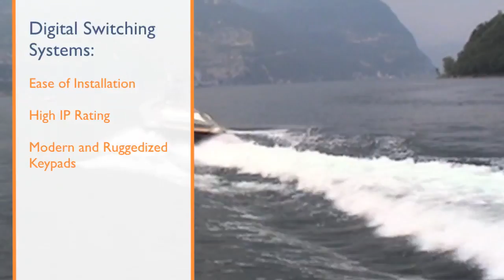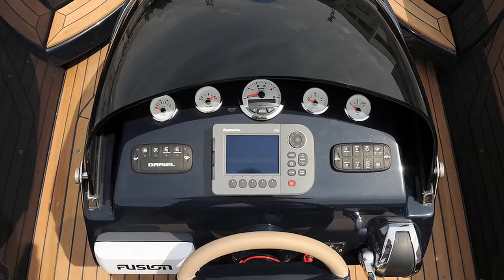Power Distribution for Rigid Inflatable Boats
Hand crafted in Italy and built to the highest standard of quality, Dariel Boats provides the ultimate experience in Rigid Inflatable Boating.

Looking to implement new innovations that match its high quality standards, Dariel selected Digital Switching Systems through its Certified European Distributor Blink Marine, to install one of the industry's first power distribution systems for rigged inflatable boats.

The system's ease of installation, high IP rating and uniquely modern and ruggedized keypads compliment Dariel's high quality standards and enhance the boating experience for its customers.

The PowerCore 210 load controller with bypass was chosen for its reliability and ease of implementation of customized features for each networked output.  As with all Digital Switching Systems' load controllers, the PowerCore 210 provides a substantial reduction in the amount of wiring needed throughout the vessel.

Dariel's 39-foot Phantasia, 33-foot DTender and 23-foot DT7 also sport various combinations of customized 10 and 14 position keypads , along with a 6 position keypad featuring Dariel's own logo.

With more systems installed then all of its competitors combined, Digital Switching Systems continues to be the preferred supplier of power distribution systems for boat manufacturers around the globe.